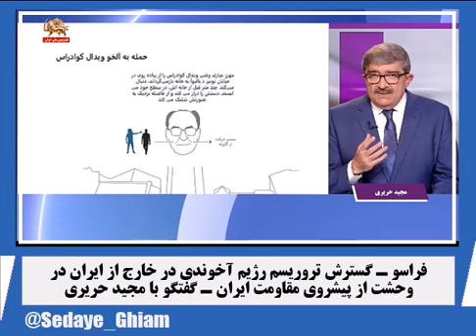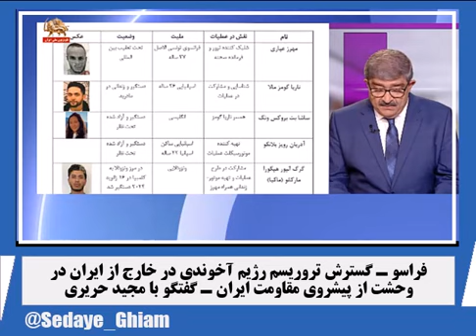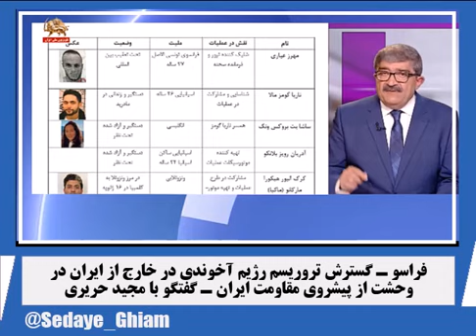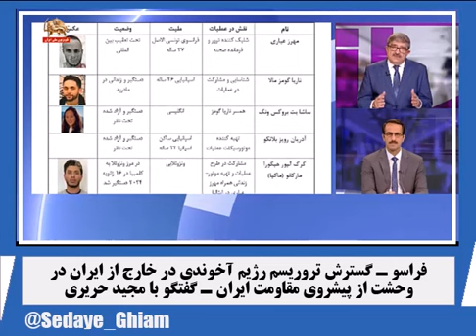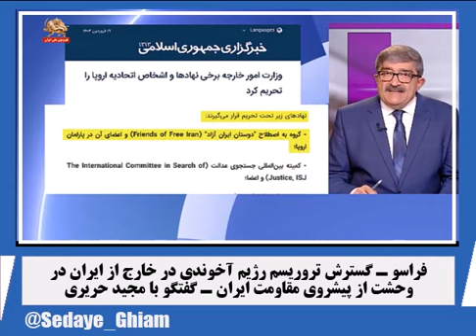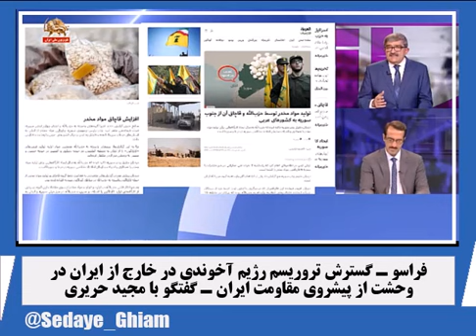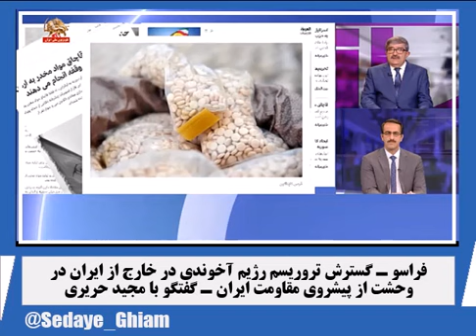فراسو ـ گسترش تروریسم رژیم آخوندی در خارج از ایران در وحشت از پیشروی مقاومت ایران ـ گفتگو با مجید حر